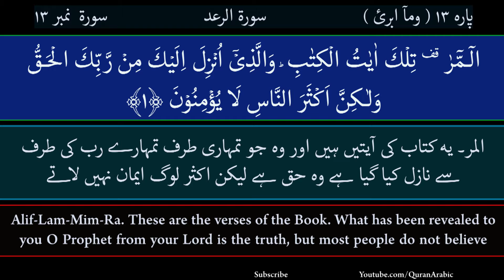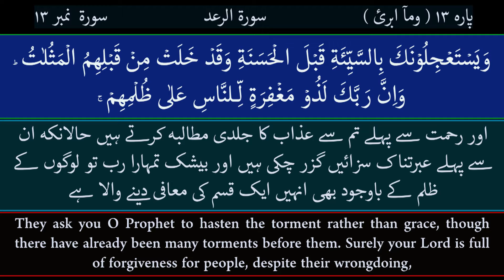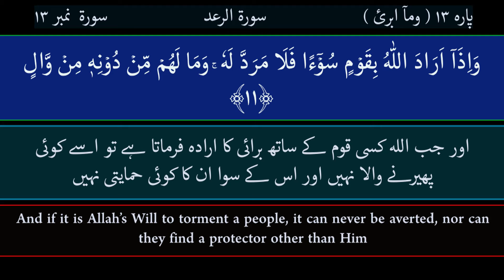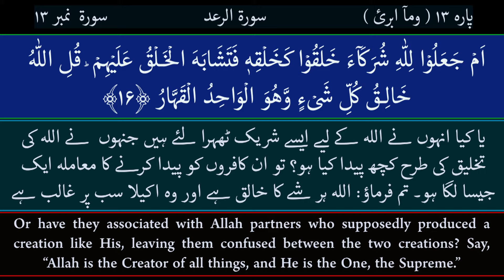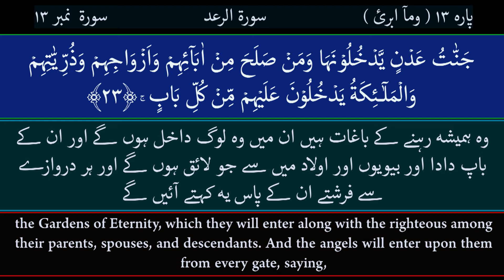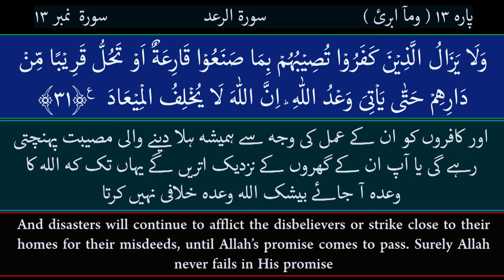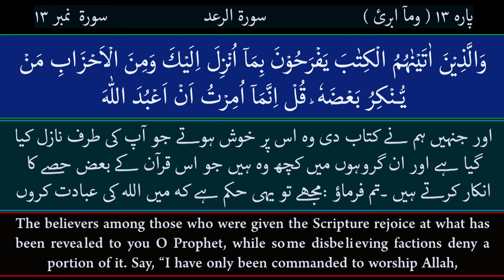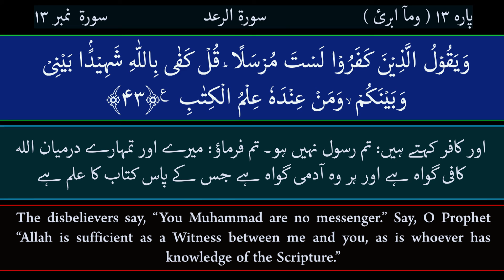Surah Ar Ra'd l [13] | Urdu & Eng (Translation) | Heart Touching Recitation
Surah Ar-Rad  Most Beautiful Recitation
Quran Surah No: 13, Chapter 13
Youtube.com/QuranArabic